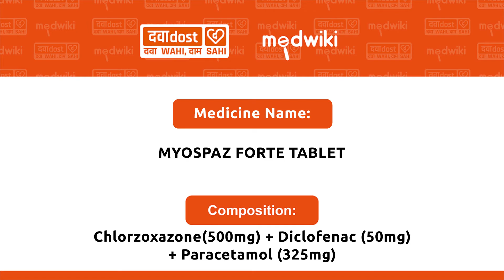Myospaz Forte Tablet In Hindi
Chlorzoxazone (500mg) + Diclofenac (50mg) + Paracetamol/Acetaminophen (325mg)

Myospaz Forte Tablet should be taken with food. This will prevent you from getting an upset stomach. You should take it regularly as advised by your doctor. Do not take more or use it for longer duration than recommended by your doctor.

Using of this medicine can cause some common side effects such as nausea, vomiting, heartburn, stomach pain, diarrhea, loss of appetite, and dryness in mouth. If any of these side effects bother you or do not go away with time, you should let your doctor know. Your doctor may help with ways to reduce or prevent these side effects.

The medicine may not be suitable for everybody. Before taking it, let your doctor know if you have any problems with your heart, kidneys, or liver. To make sure it is safe for you, let your doctor also know all the other medicines you are taking. Pregnant and breastfeeding mothers should first consult their doctors before using the medicine. -